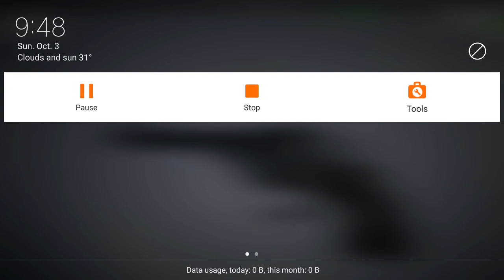Break Action Revolver Reload Game Reloads